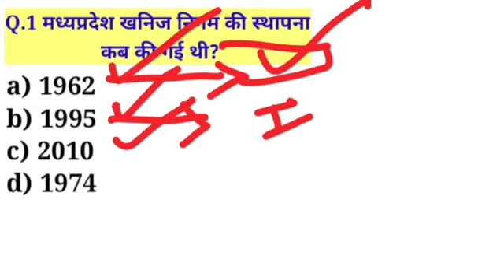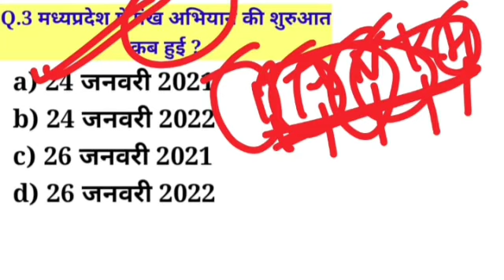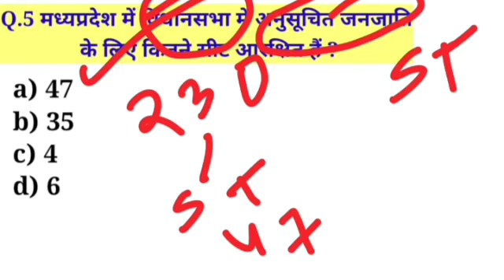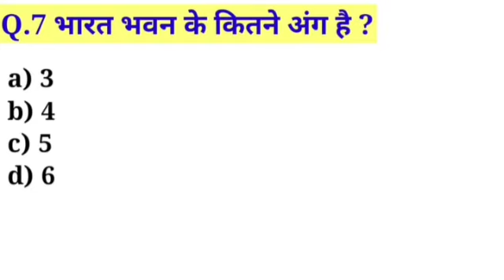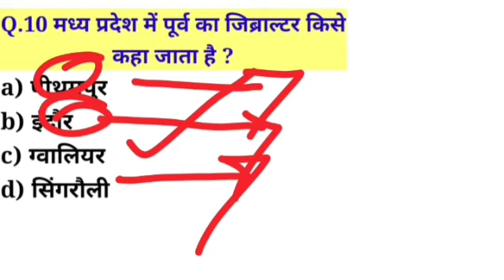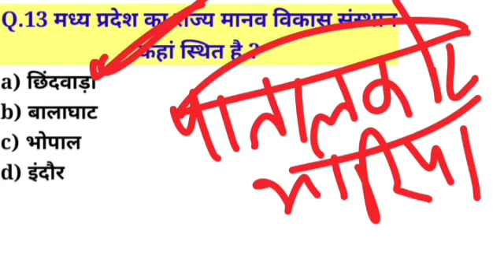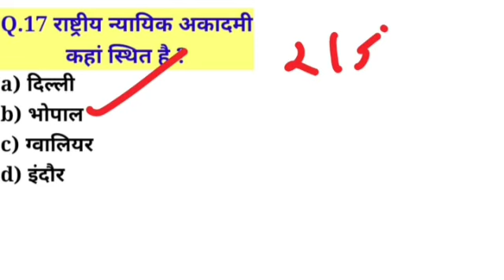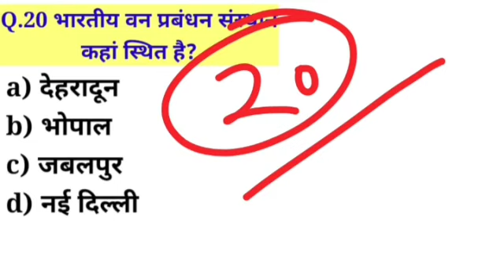मध्य प्रदेश सामान्य ज्ञान || Madhya Pradesh Gk || Mp Gk MCQ || by Rajendra Sanodiya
दोस्तों यहां पर आपको मध्य प्रदेश परीक्षाओं
 हेतु अत्यंत महत्वपूर्ण प्रश्न करवाए जाते हैं

 मध्यप्रदेश का सामान्य परिचय
 मध्य प्रदेश के पड़ोसी राज्य
 मध्यप्रदेश के संभाग
 मध्य प्रदेश का पुनर्गठन
 मध्यप्रदेश का भौतिक विभाजन
 मध्य प्रदेश के पर्वत
 मध्य प्रदेश की भूगर्भिक संरचना
 मध्य प्रदेश की नदियां
 मध्य प्रदेश के बांध परियोजना
 मध्यप्रदेश के जलप्रपात
 मध्य प्रदेश की झीलें
 मध्यप्रदेश की मिट्टियां
 मध्य प्रदेश की कृषि
 प्रदेश की फसल
 मध्यप्रदेश में सिंचाई व्यवस्था
 मध्यप्रदेश के वन संसाधन
 मध्यप्रदेश के राष्ट्रीय उद्यान
 मध्य प्रदेश के वन्य जीव अभ्यारण
 मध्यप्रदेश में पशुधन
 मध्य प्रदेश की जलवायु
 मध्यप्रदेश की जनजातियां
 मध्य प्रदेश का परिवहन
 मध्यप्रदेश में ऊर्जा
 मध्यप्रदेश में खनिज संसाधन
 मध्य प्रदेश में उद्योग
 मध्यप्रदेश योजना आयोग
 मध्य प्रदेश की लोक कल्याणकारी योजनाएं
 मध्य प्रदेश की पंचवर्षीय योजनाएं
 मध्य प्रदेश की जनगणना 2011
 मध्यप्रदेश की कार्यपालिका मध्य प्रदेश की न्यायपालिका
 मध्य प्रदेश पंचायती राज
 मध्य प्रदेश साहित्य कला एवं संस्कृति
 मध्य प्रदेश के समारोह है
 मध्य प्रदेश के मेले
 मध्यप्रदेश के पर्व
 मध्य प्रदेश के मंदिर
 मध्यप्रदेश की प्रमुख गुफाएं
 मध्य प्रदेश के प्रमुख मकबरे व समाधिया
 मध्य प्रदेश के प्रमुख किले
 प्रदेश के प्रमुख महल
 मध्य प्रदेश का इतिहास
 मध्य प्रदेश का खेल
 मध्य प्रदेश में शिक्षा स्वास्थ्य
 मध्य प्रदेश में पर्यटन स्थल
 मध्य प्रदेश के प्रसिद्ध स्थल
 मध्य प्रदेश में प्रथम
 मध्यप्रदेश में बड़ा छोटा